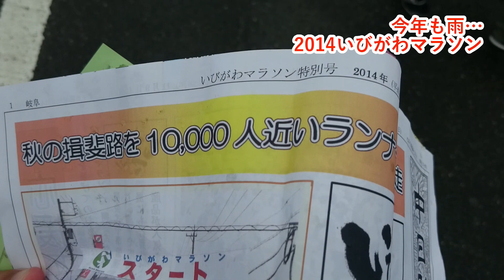今年も雨でした！2014いびがわマラソンの様子をSONY XPERIA Z3で少しだけ撮影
2014年のいびがわマラソンに出場しました。
フルマラソンで30kmで撃沈です。昨年よりタイム落ちた…、
練習不足ですね。